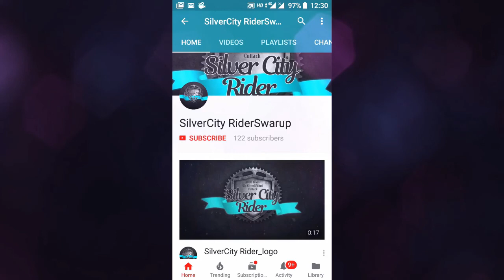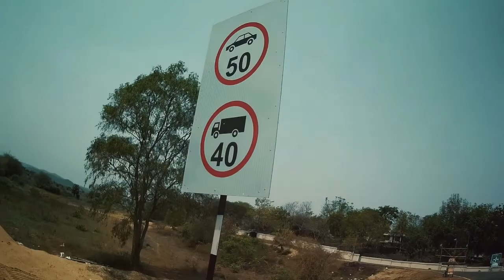The New Connectivity Of Cuttack (Madhusudan Bridge)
Shortcut to Dhabaleswar Tempel ,Chaudwar , Dhenkanal ,Anugul ,Talcher.
 2lane Bridge width
total kilometer of bridge/ 2.6Klm